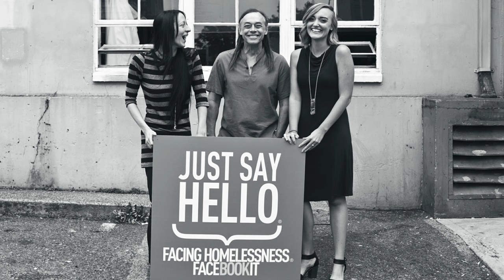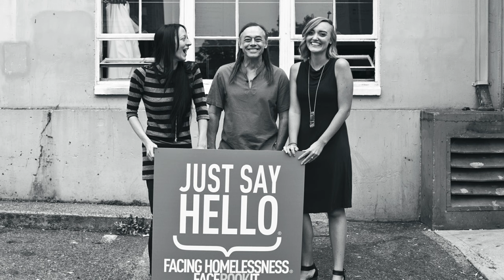2023 UUC Fleagle Lecture - Full Episode (VIDEO)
On February 19, Rex Hohlbein, founder at Facing Homelessness, delivered the sermon during morning worship with a focus on homelessness in Seattle and building relationships between people who sleep outside and people who are housed.

Rex was invited to speak at UUC as part of the preparations to host Tent City 3 this spring. Rex has been connected to Tent City 3 for many years and lived within that community for a month as part of his own education when he started Facing Homelessness. He returned to Tent City 3 in early January of this year to meet and interview some of the current participants there in anticipation of bringing some of their stories to UUC.

More about Rex:
Born and raised in Seattle, Rex ran a successful residential architectural firm for thirty years. In 2010, after befriending several men experiencing homelessness along the Fremont Canal, Rex started a Facebook page to raise awareness for those living unsheltered through the sharing of photos and personal stories. Today, that Facebook page has over 50,000 followers and has become a thriving and inspirational non-profit, Facing Homelessness.

In 2017 Rex started a new chapter that combines both architecture and community outreach in starting a socially-focused architecture firm, BLOCK Architects, with his daughter Jenn LaFreniere. Together they co-founded The BLOCK Project.

In 2022 he, along with Tomasz Biernacki, began a podcast titled You Know Me Now that explores in depth stories amplifying unheard voices in our community.